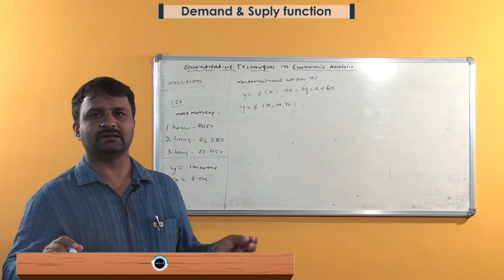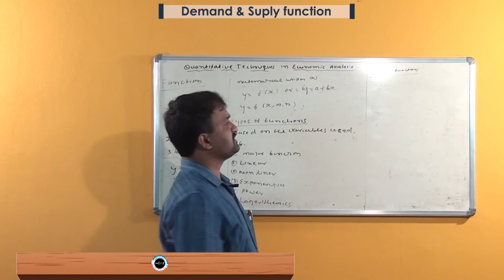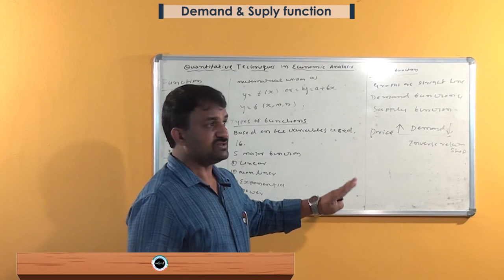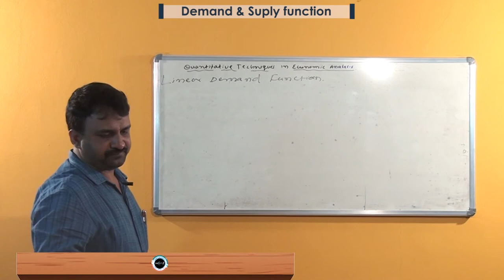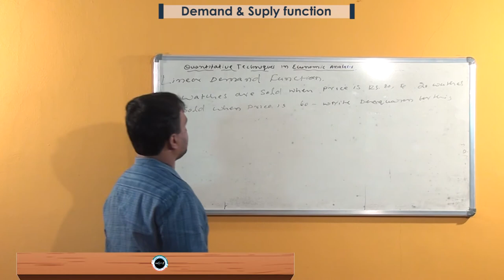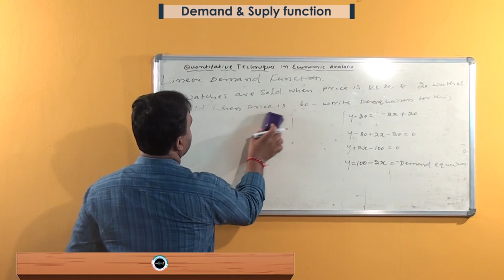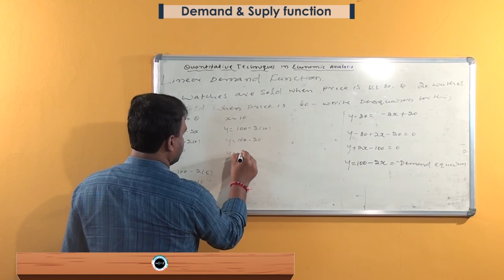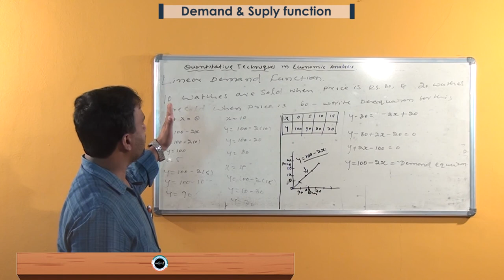SDM E-Learning: Demand & Supply function (Dr. Yuvaraja U)